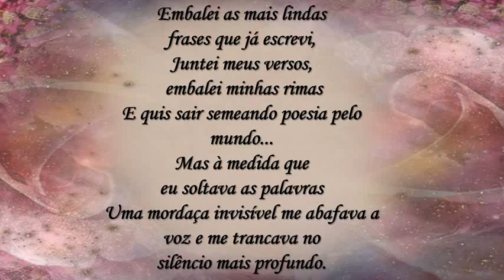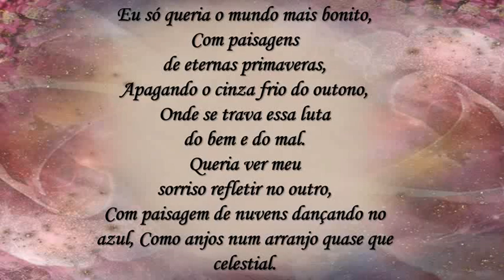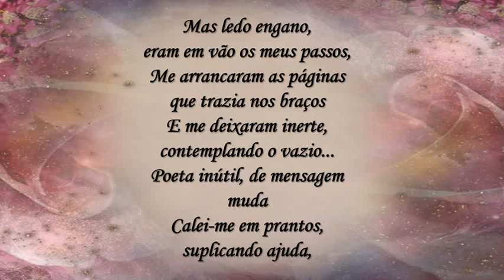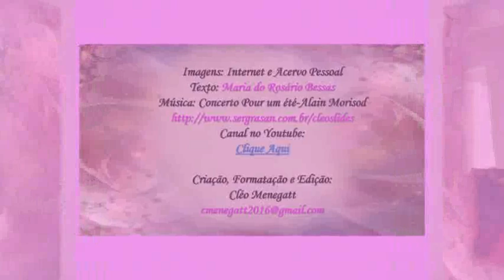Mordaça Maria do Rosário Bessas C M~1